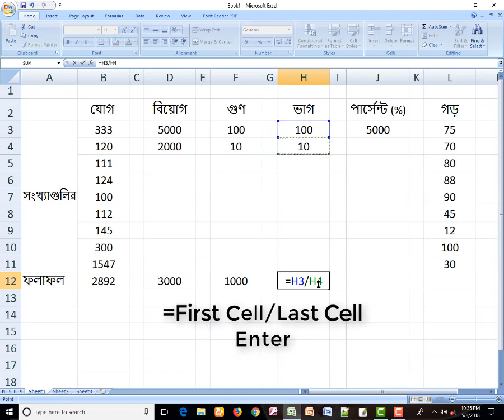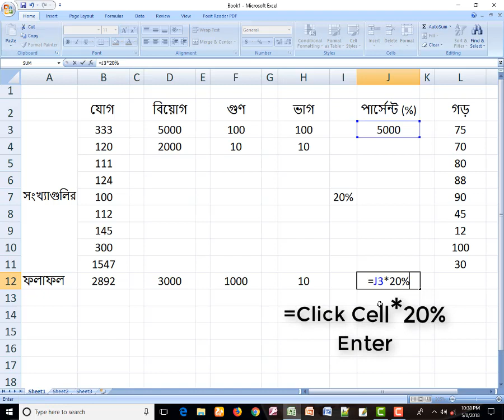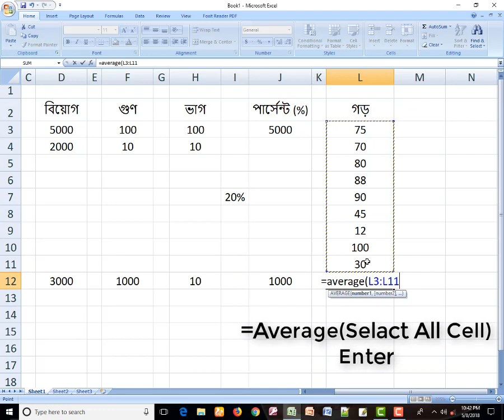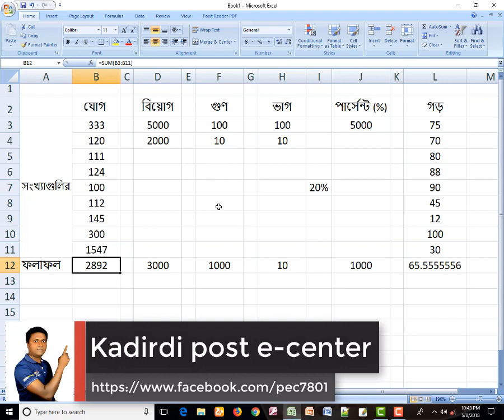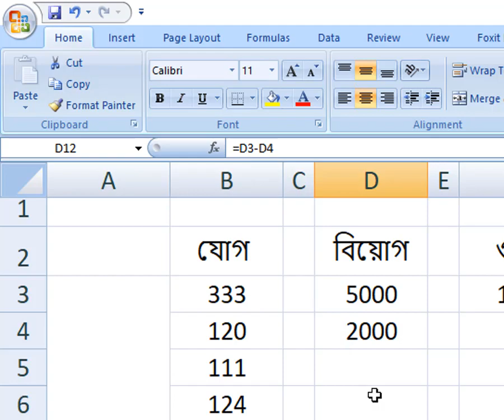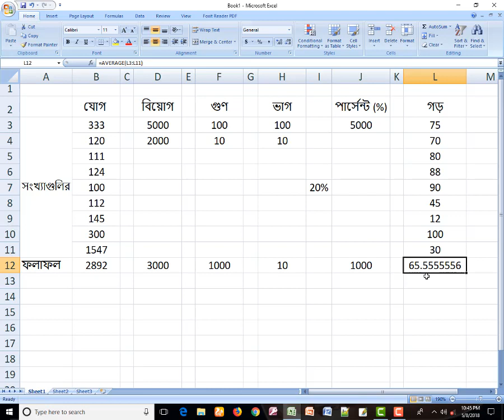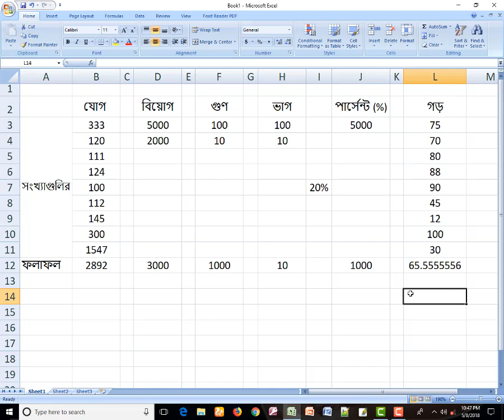ms office excel 2007 bangla video tutorial A to Z , এমএস এক্সল ২০০৭ বাংলা ভিডিও টিউটরিয়াল এ টু জেড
ms office excel 2007 bangla video tutorial A to Z
এমএস এক্সল ২০০৭ বাংলা ভিডিও টিউটরিয়াল এ টু জেড
ms office excel 2007 bangla video tutorial A to Z (part-1)
(পার্ট-১)
You can see 1st Video for Excel Introduce . How can do work in MS Excel 2007 . See that Video Link is Below

FACEBOOK Link is Below

কাদিরদী পোস্ট ই-সেন্টার ইউটিউব চ্যানেলের মাধ্যমে আপনি আপনার মেধা ও অভিজ্ঞতাকে আরো সামনের দিকে এগিয়ে নিয়ে যেতে পারবেন। এখানে কম্পিউটারের সমস্ত অফিসিয়াল প্রগ্রাম সফটওয়ারের উপর টিউটরিয়াল পাবেন।